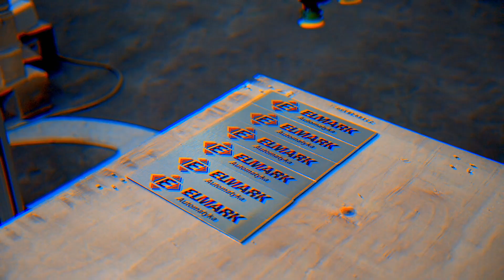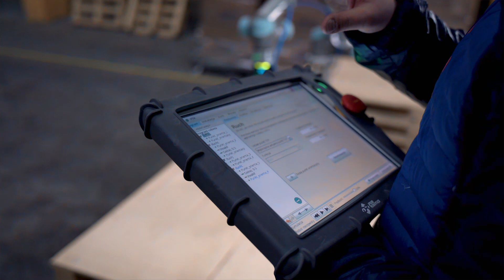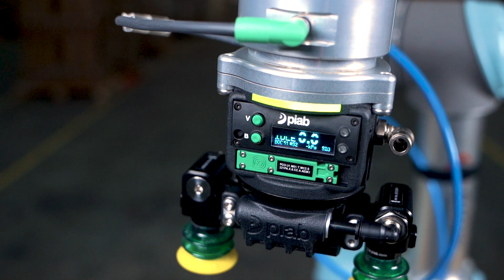Przegląd chwytaków podciśnieniowych do robotów współpracujących - Magazyn Robotów 📦💨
Ciśnienie rośnie. 📈 Zapraszamy na odcinek „Magazynu robotów” z bardzo dużą ilością przyssawek, chwytaków i jednym kompresorem. 💨

Tym razem zaprosiliśmy do udziału firmę Piab. Z naszej rozmowy dowiesz się, jakie są przewagi chwytaków ssawkowych, jakie mają ograniczenia, w jakich aplikacjach sprawdzą się najlepiej i czy kształt podnoszonego przedmiotu ma znaczenie. 📦 🤖

Czym jest „Magazyn Robotów”? 🦾

Jeśli rozważasz robotyzację w swoim zakładzie produkcyjnym jest to seria której nie możesz pominąć! Na przykładzie maszyn Universal Robots, pokażemy Ci jak dużo można powierzyć robotom już dzisiaj i jak wielką przewagę mogą dać przedsiębiorstwom, które zdecydują się na ich wdrożenie.

W każdym z odcinków omawiamy inne możliwości przemysłowych robotów współpracujących. Gdzie i do czego można je wykorzystać, jakie możliwości dają dostępne na rynku narzędzia, czy robotyzacja jest trudna do wdrożenia i ile kosztuje jej implementacja. Tego wszystkiego (i wiele więcej!) dowiesz się w naszym magazynie! 🏭

A jeśli zainteresowały Cię nasze roboty i chcesz się dowiedzieć więcej: pisz śmiało na 📧 . Chętnie porozmawiamy o tym jak możemy usprawnić Twój biznes.